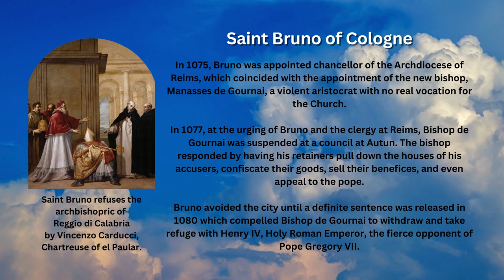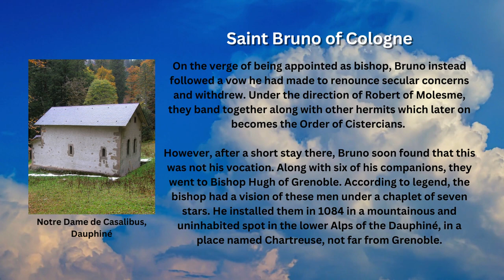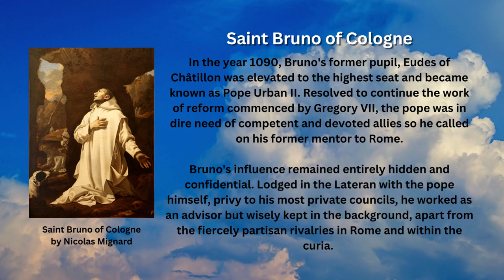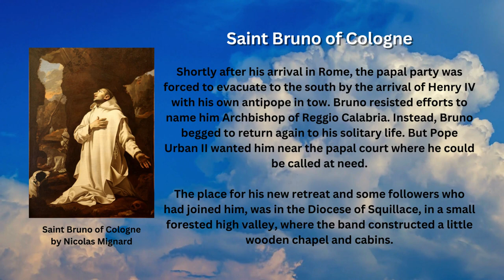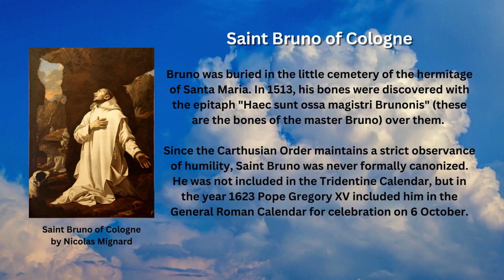Saint of the Day - Bruno of Cologne (October 6th)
Every Oct. 6th, the Catholic Church commemorates Saint Bruno of Cologne, founder of the Carthusian order of monks who remain notable for their strictly traditional and austere rule of contemplative life.